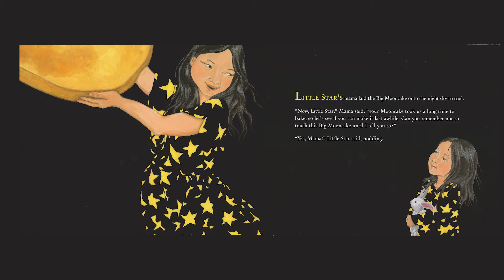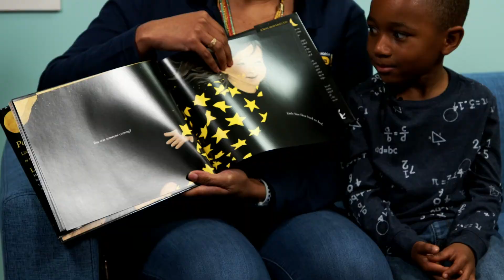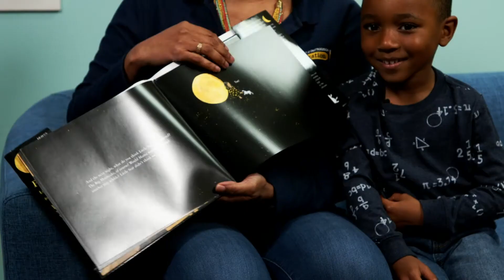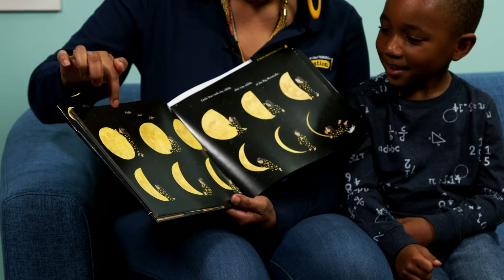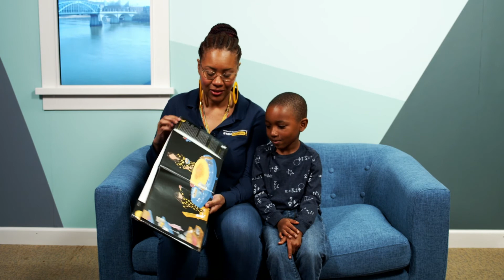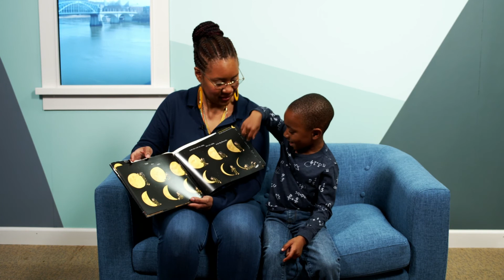A Big Mooncake For Little Star Reading | Raise Your Hand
On this segment of WTCI-Educate's Raise Your Hand, Ms. Jennifer Ellis reads the book A Big Mooncake For Little Star.

Raise Your Hand is a series produced by WTCI-PBS with enrichment education and remote education in mind.

This segment is part of WTCI-Educate's series "Raise Your Hand." Click the link below for free standards approved resources:

Content for Raise Your Hand is created and taught by our amazing local community members!

WTCI Media Lab Murals and Art Creation By Rondell Crier

"Raise Your Hand" Graphics By Katie DeRoche/ Bed Rock Productions